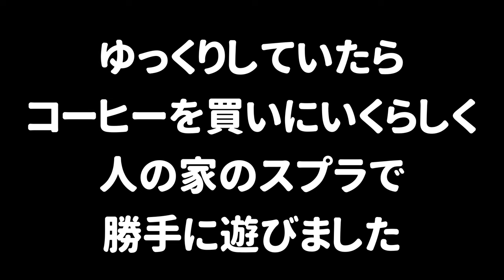コブレッティさんの家に行ってコブちゃんのデータでこっそりスプラ３で遊んだらバレて怒られました。